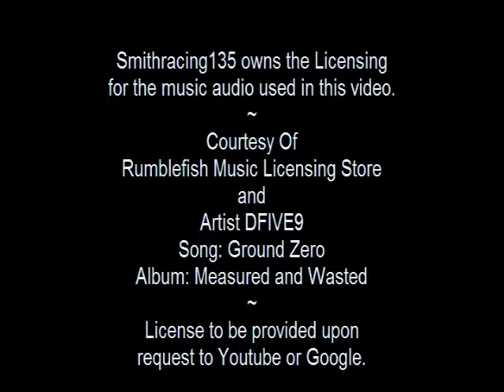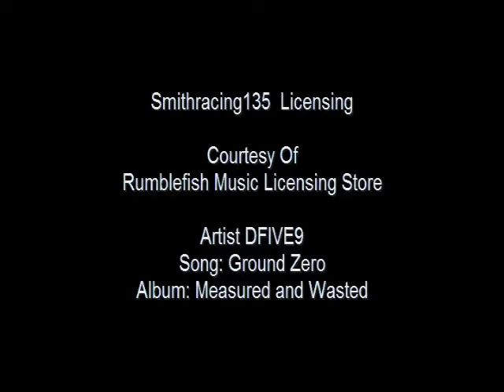Dirt Oval Kart Racing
Kart Racing. Dirt Oval Kart Racer Zach Smith races at Wilsons Motorsports Track, Talladega Short Track in 2008. No crashes in this video. Thanks to rumblefish.com for the licensing for the audio by DFIVE9 song Ground Zero  Album Measured and Wasted.